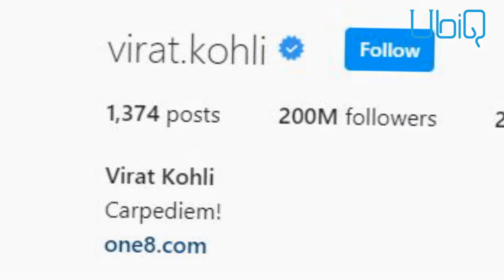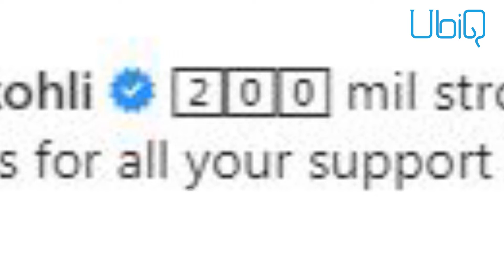Instagram 'ਤੇ Virat Kohli ਦਾ ਧਮਾਕਾ, 200 Millions Followers ਵਾਲੇ ਪਹਿਲੇ Cricketer ਬਣੇ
Instagram'ਤੇ Virat Kohli ਦਾ ਧਮਾਕਾ, 200 Millions Followers ਵਾਲੇ ਪਹਿਲੇ Cricketer ਬਣੇ, ਹਰ ਪੋਸਟ ਤੋਂ ਕਮਾਉਂਦੇ ਨੇ 5 ਕਰੋੜ